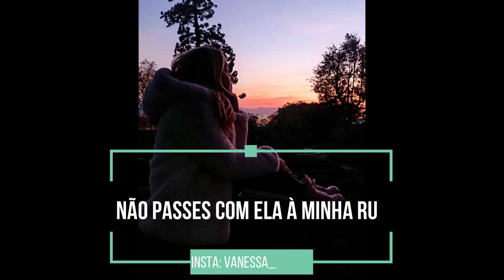Vanessa Silva - Não passes com ela à minha rua (Instagram Live)